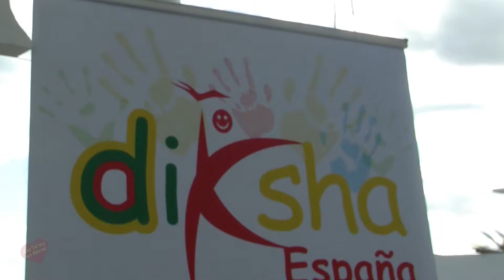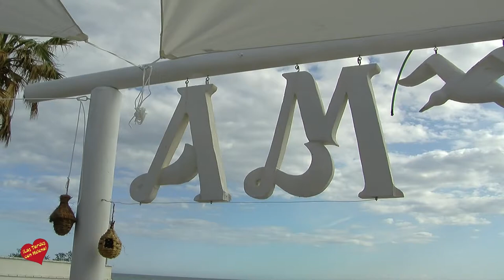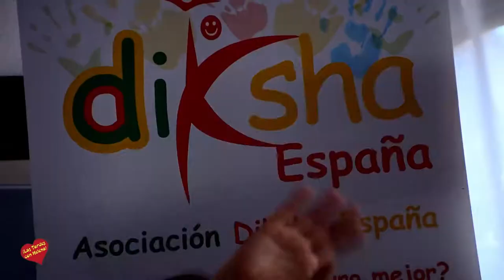Restaurante el Rama Marbella Merienda Solidaria a beneficio de Diksha España